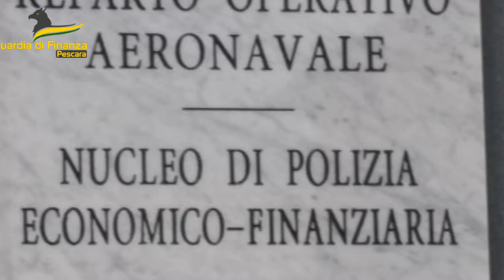Pescara. Blitz della Gdf al Ferro di Cavallo: sequestrati 82g di droghe pesanti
Un nuovo blitz della Guardia di Finanza nel quartiere Rancitelli di Pescara. I finanzieri hanno arrestato un uomo e sequestrato 82 grammi di droga, tra eroina e cocaina.